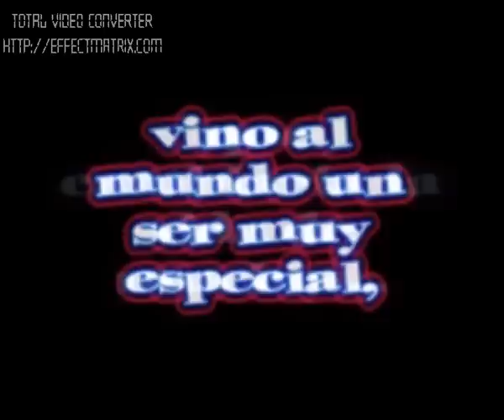Biografia de Rocio Ayelen para sus 15 años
te amo aye lo hice con todo mi corazon...